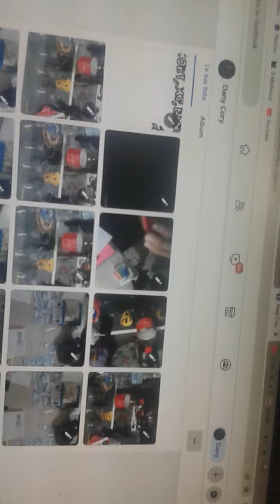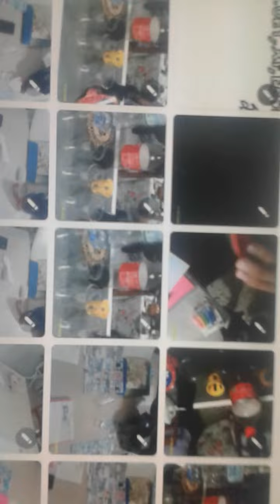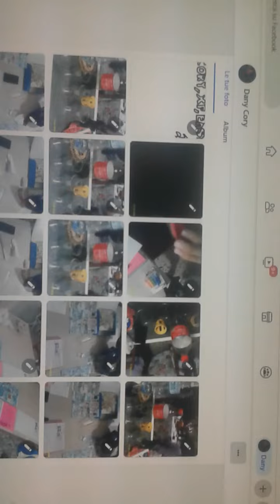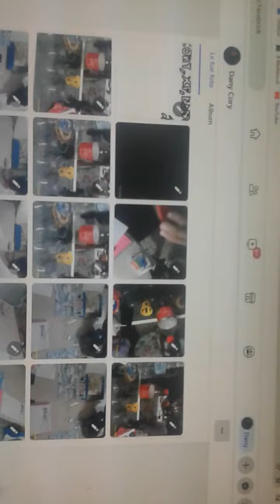Dane (DC),XP, - April 18,2022